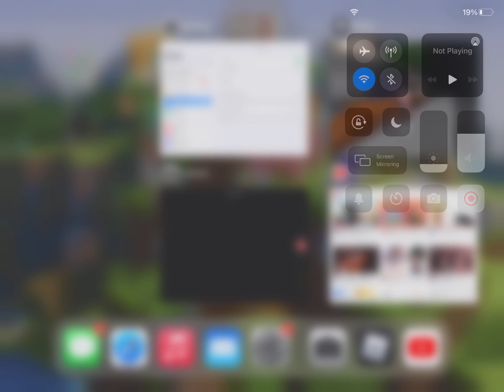I’m playing another fnf but in roblox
Supercool lendgrdary godzilla 2019